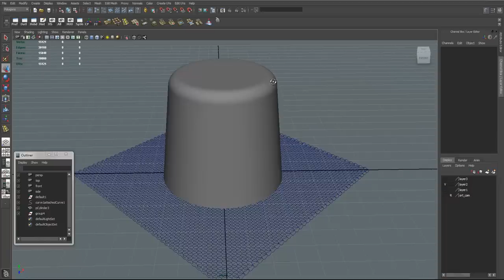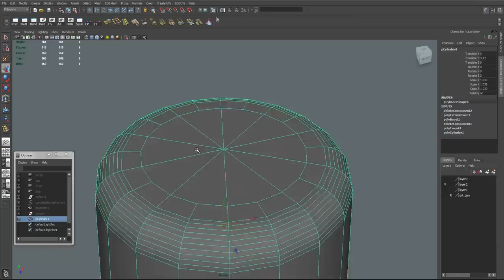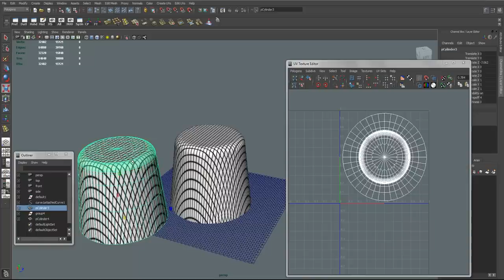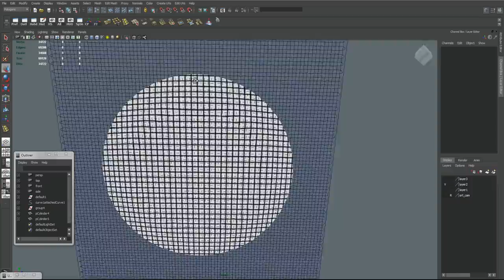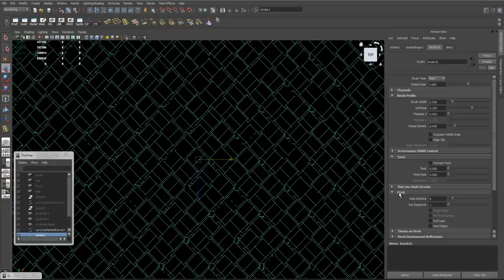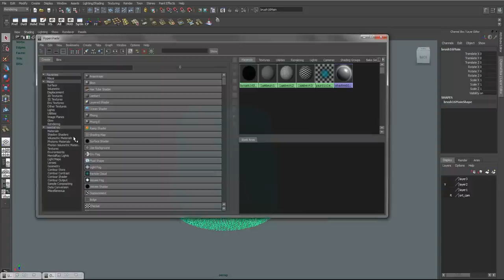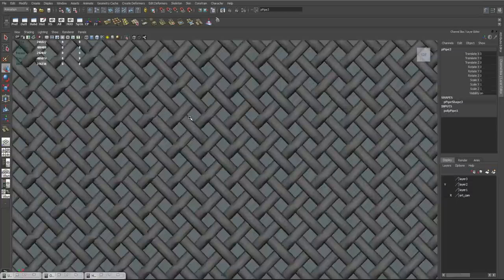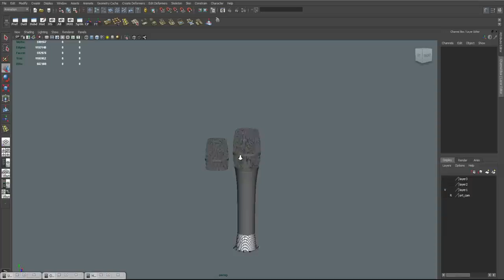Maya tutorial: Modeling Mesh Grill Microphone 02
Modeling cylindrical protective grid for a microphone